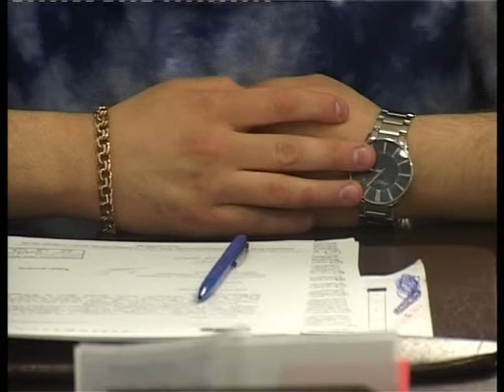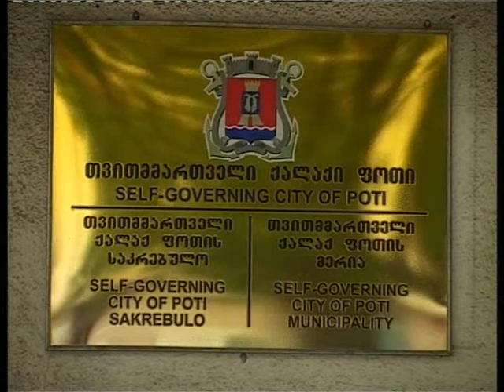გაიოზ ქინქლაძე ინფრასტრუქტურის სამინისტროს ინიციატივას ეხმაურება 18 07 2013